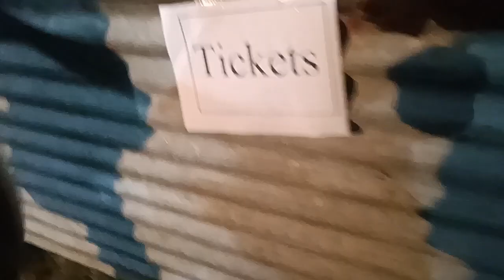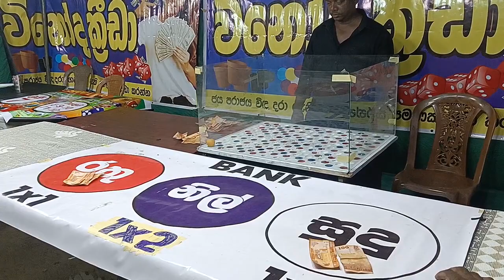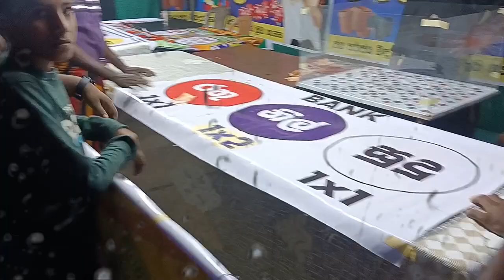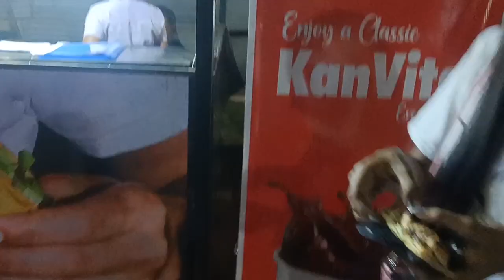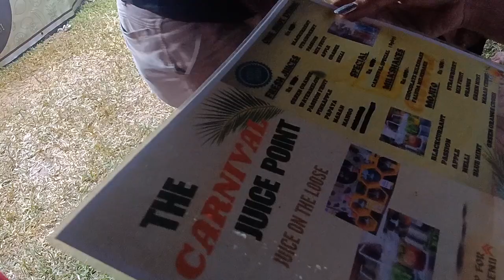JULY | Kirillawala Central College | Food festival | Fun games | Musical Show | VLOG-3 |JaniYa Vlogs